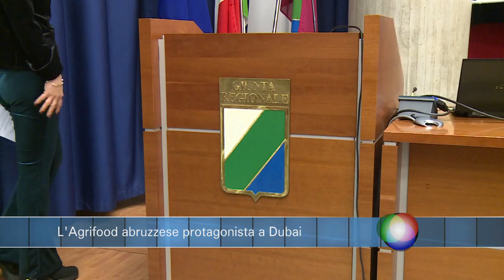Infobox. L'Agrifood abruzzese protagonista a Dubai